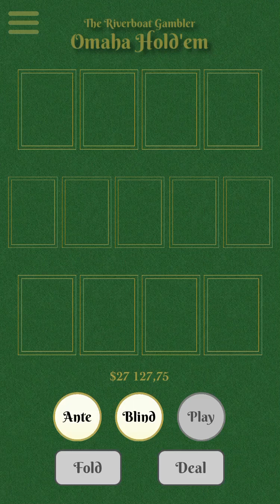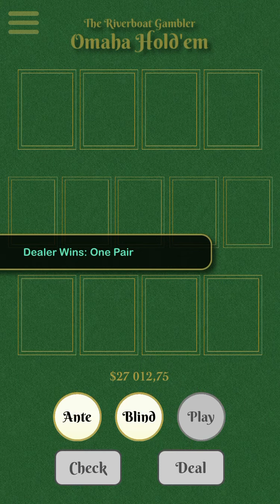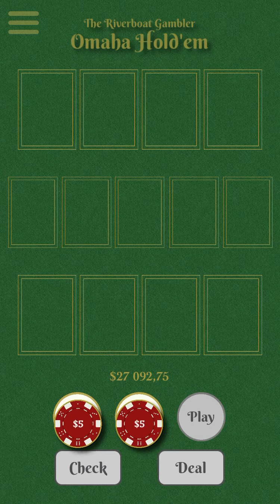Omaha Hold’em 👋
Hade tråkigt !